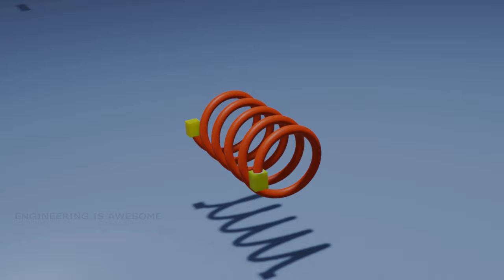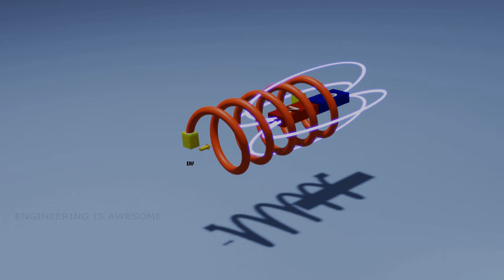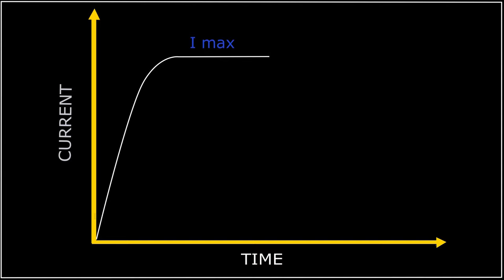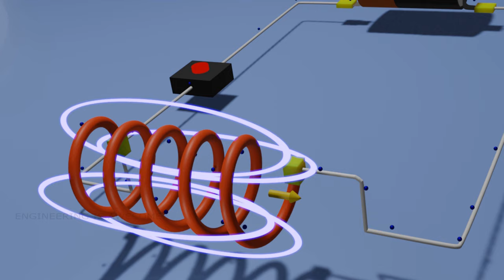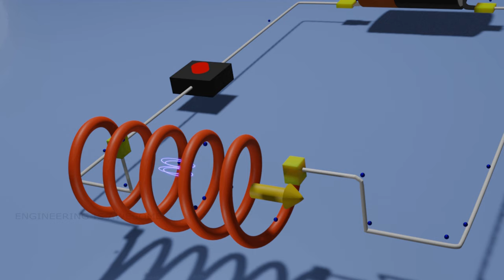Inductors working principle | Current lagging behind voltage in an inductor.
Inductors , Inductance, current lag and back emf - all explained in one video.

So how does an inductor work? A changing current creates a back EMF due to faradays law of induction.According to lenz law this opposes the incoming current.So current faces an opposition.
All these explained in a detailed way through 3D animations.

Consider checking out my other videos too!